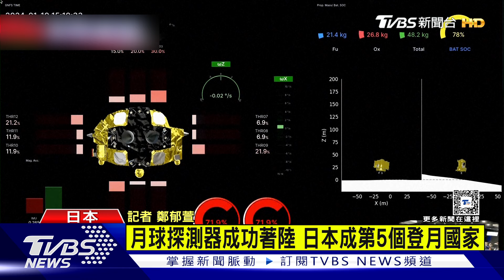「月球狙擊手」成功著陸 日本成第5個登月國家｜TVBS新聞